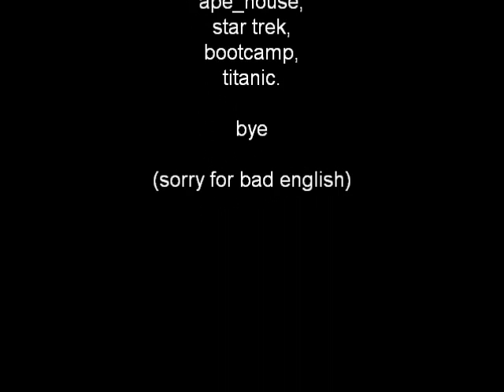Gmod - what friends do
funny stuff me and sergy do